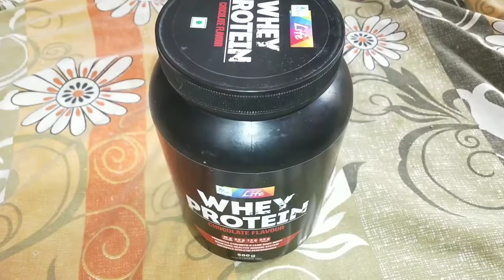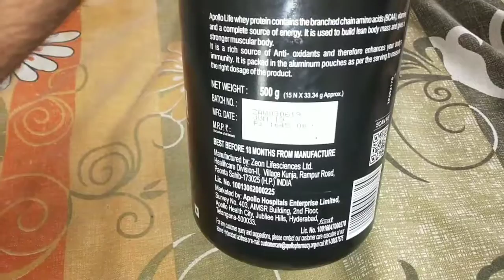Best Whey Protein for Muscle building and Fat loss | Benefits and dose of Protein [2020]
In this video I will tell you best protein to take benefits of taking protein disadvantage of protein and how much protein should you take or right dose of protein.